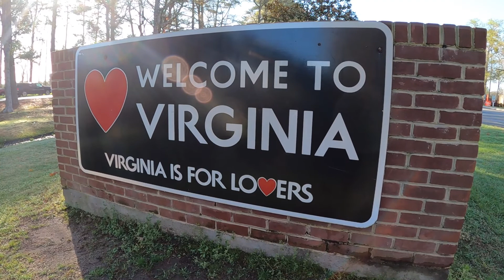Spring Break RV Trip Part 1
We head 300 miles south to camp at the Cape Hatteras/Outer Banks KOA Resort in North Carolina.  We pulled our Kodiak Express RV through Maryland, Virginia, and over the Baybridge Tunnel to our destination in North Carolina.  We averaged 10.5 mpg in our 2014 Toyota Tundra.